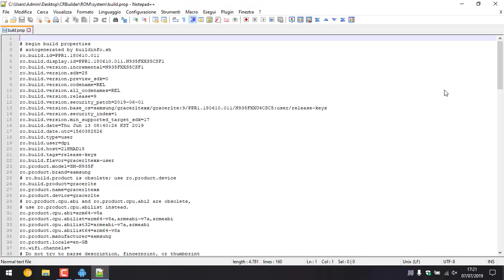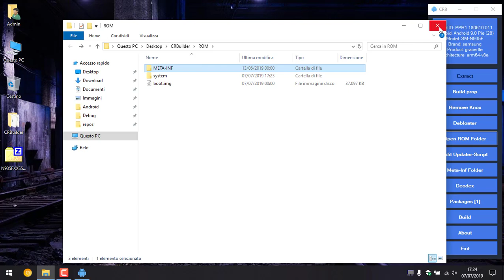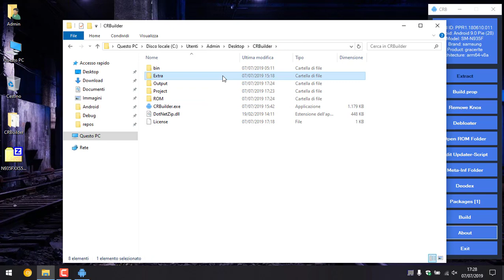How to port Note Fan Edition ROM for S7/S7Edge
In this video I will show you how to create a port from the Note Fan Edition for S7 with Android Pie.
Custom ROM Builder (CRB) works with all new Smartphones Samsung, S7, S8, S9, S10, Note8, Note9, A50 etc. etc. You will be able to create a custom ROM suitable for your needs, easily and quickly.